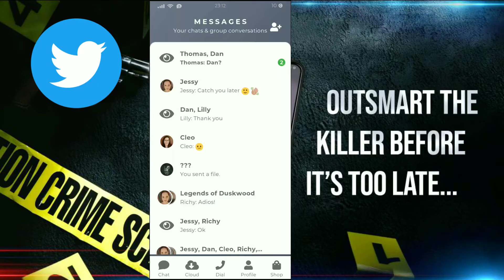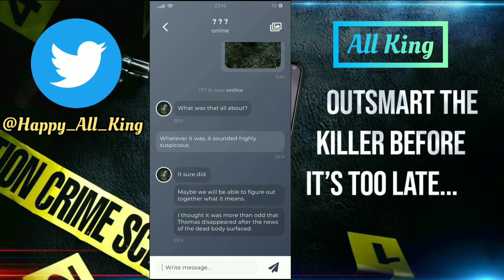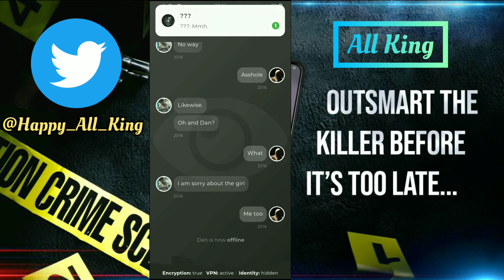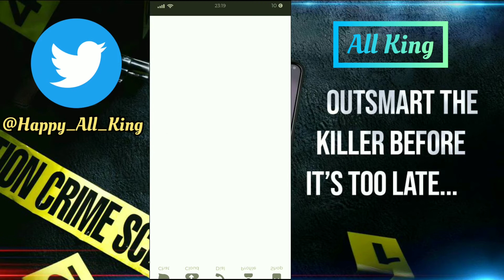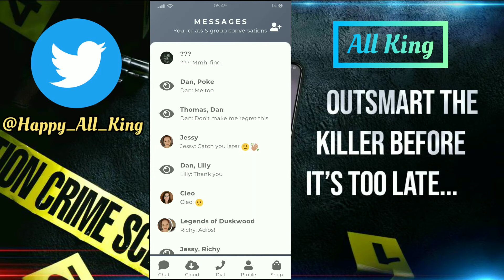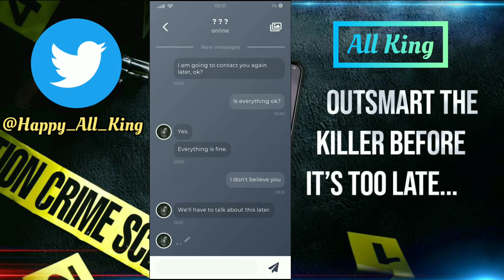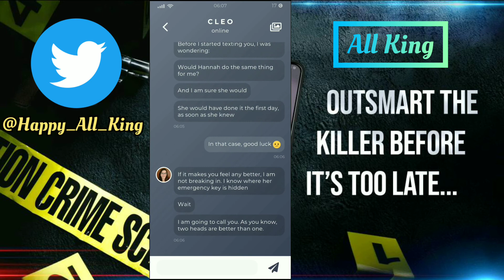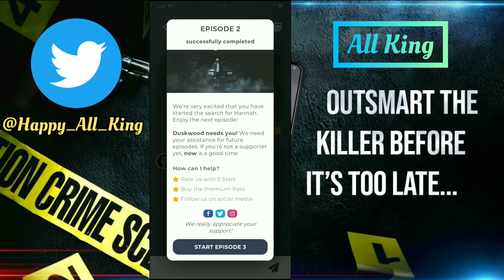DUSKWOOD EPISODE 2 PART 3